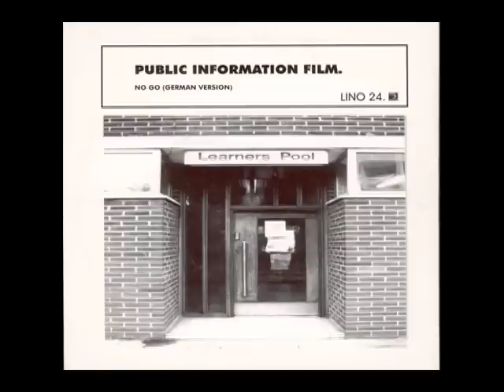Public Information Film - No Go